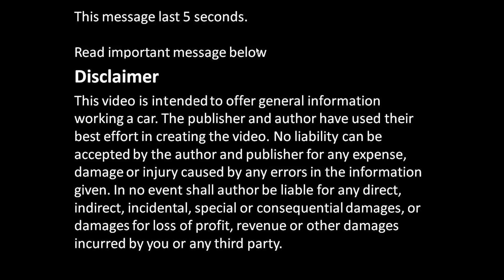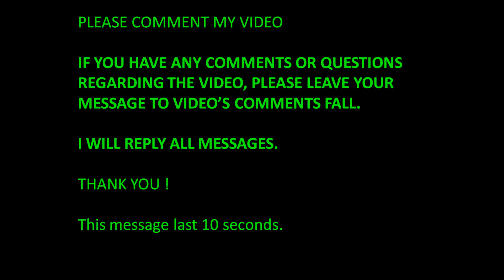How to replace timing belt Ford Zetec engine Part 4 / 4